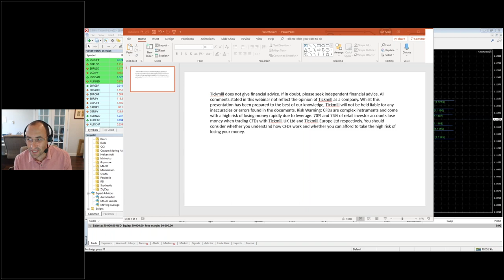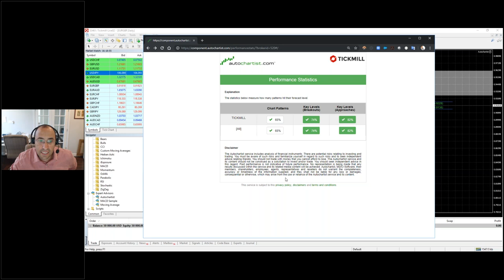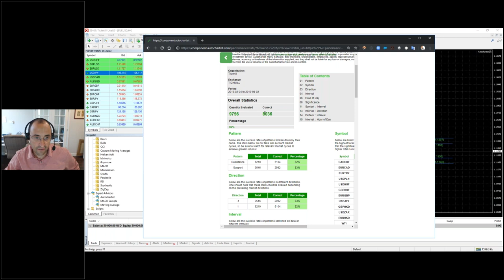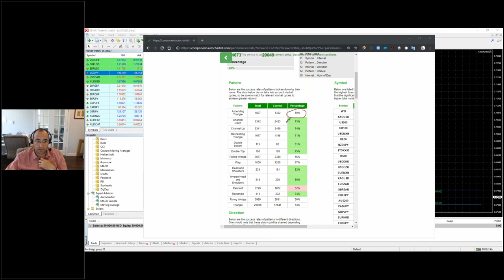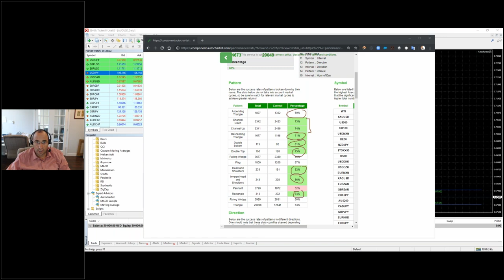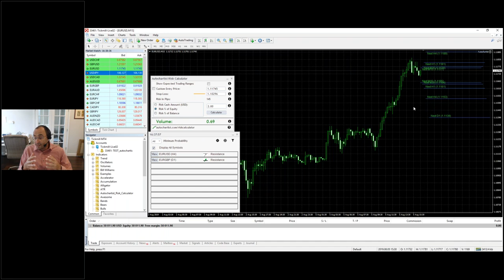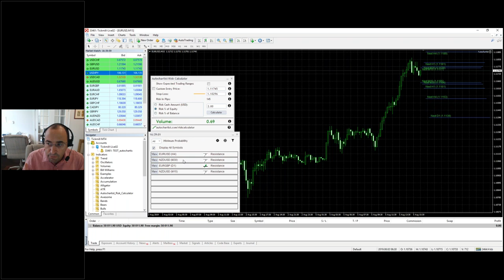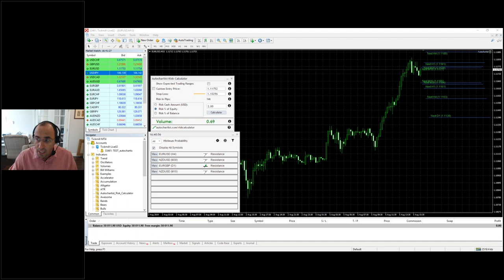Autochartist Webinar Series - 5/8/2019